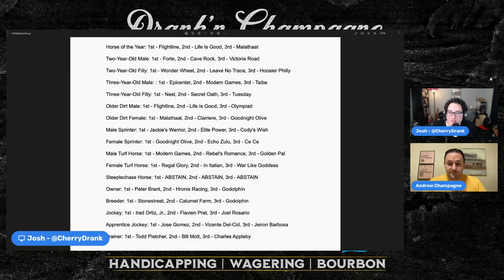Drank'n Champagne Ep. 13: Andrew's 2022 Eclipse Awards Ballot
Andrew Champagne and Josh Rodriguez talk about Andrew's 2022 Eclipse Awards Ballot.

Help support OTWL by signing up for AMWager and get a 100% First Deposit Match up to $300 for new account holders.

Read our articles and check out our shirts and other merch